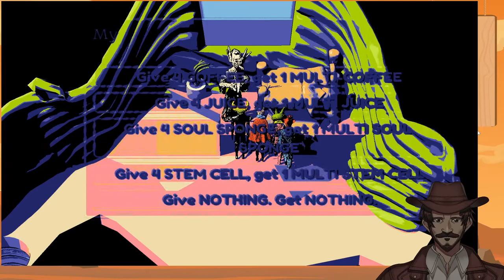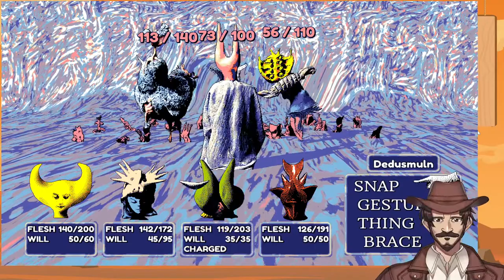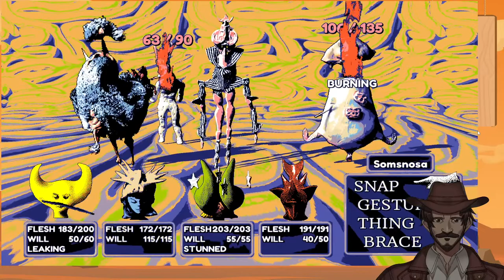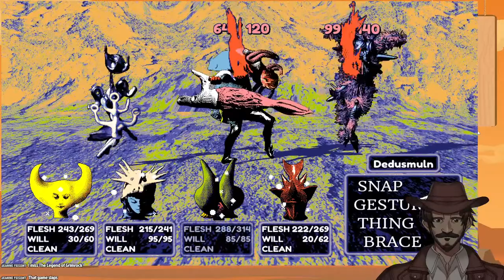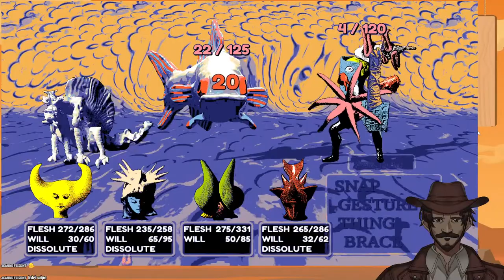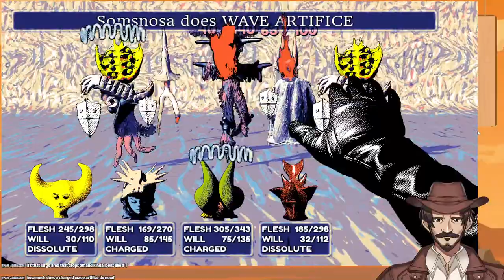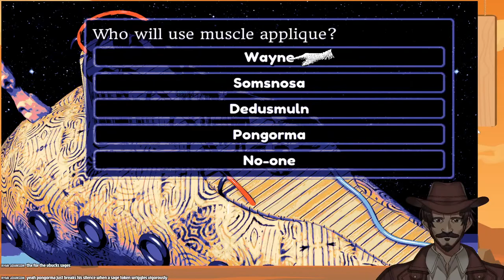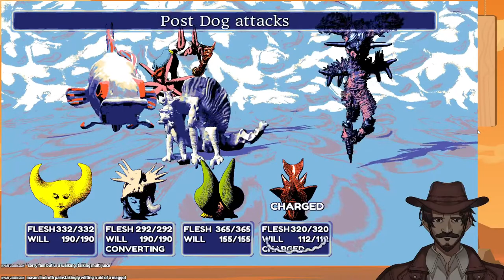Le Voyage dans la Wayne [Hylics 2 #2]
Might finish it today, might not. We'll see, I guess. I must stop uh, the something from happening.